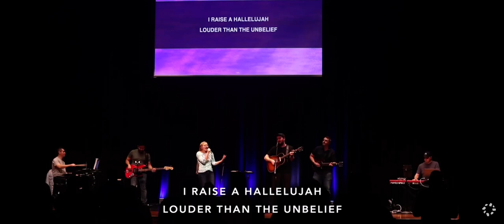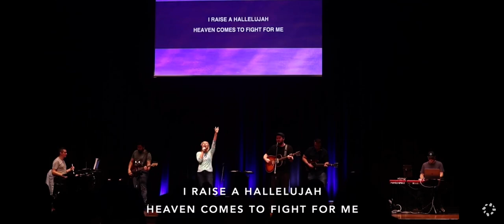2023 Raise a Hallelujah Clip